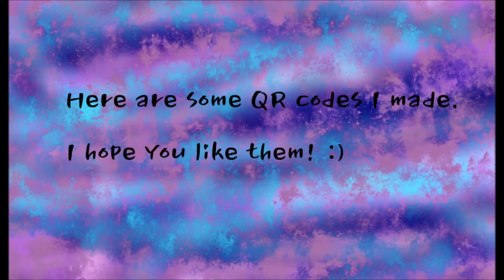Tomodachi Life QR Codes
These are some of the miis I made. Killua and Melody Dei are supposed to be kids but they got married, feel free to change them back. I made the StargazeR cover, if you want to listen to the full thing and see the credits for it go